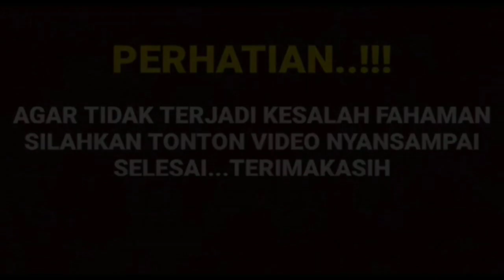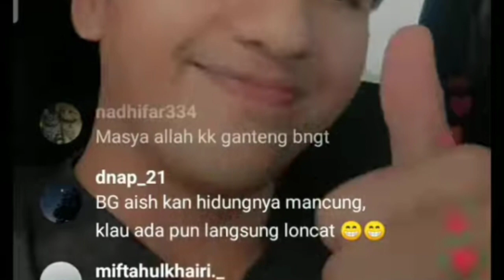kembali heboh! haris sampe berikan tanggapan menohok soal hal ini pada cut sifa